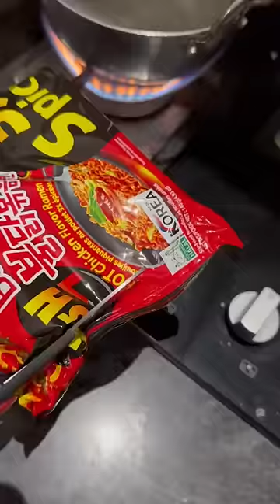Korean Noodles Craving at 1AM Gone Wrong